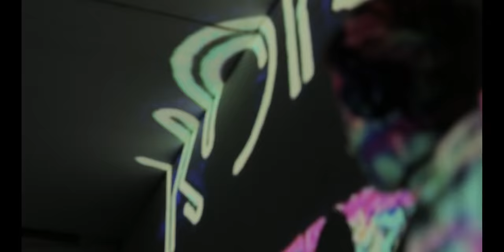KOKS Tidens Visere - livesession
Livesesion video filmet og produceret af
Rasmus Thøgersen og Thomas Q

Indspillet og mixet af Birk Nevel